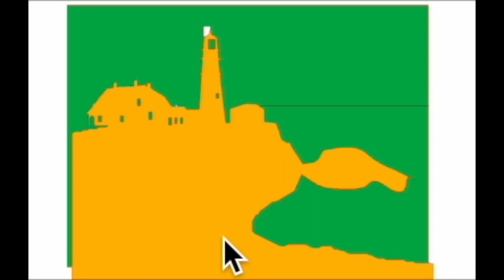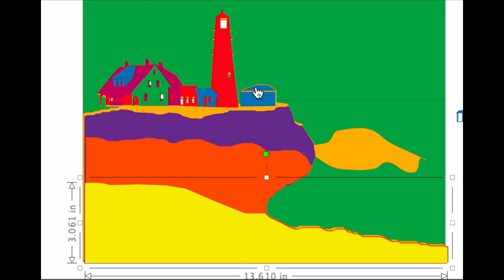Lighthouse miniature 3D painting.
Watch as I create a miniature lighthouse painting using clay, wood, foliage and more.

00:00 Intro
00:50 Design layout
01:26 Lighthouse miniature build
05:00 adding clay
05:39 Painting lighthouse
06:40 painting background
07:05 glueing background layers
07:20 sculpting rock landscape
08:45 Painting landscape scape
12:00 Adding foliage